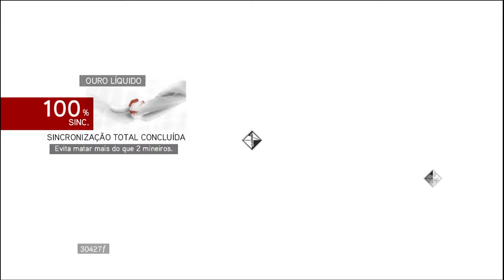ASSASSIN'S CREED: Brotherhood (Ouro Líquido)(Gameplay em Português) #21